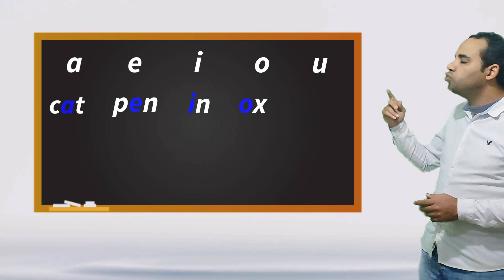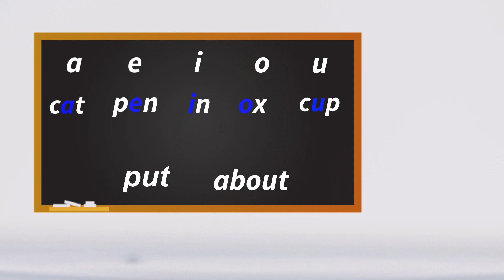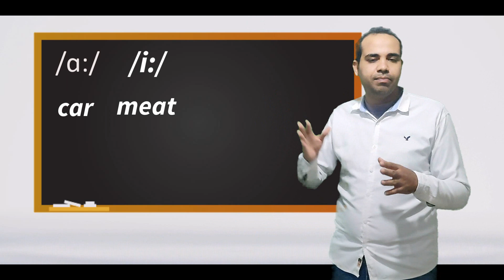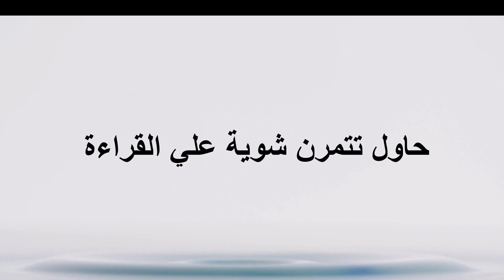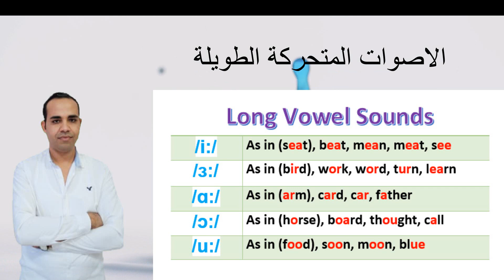تعلم قراءة اللغة الانجليزية / كورس الصوتيات/ الحروف المتحركة القصيرة والطويلة / الجزء الثالث part 3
كورس الصوتيات : تعلم نطق الحروف الانجليزية بشكل صحيح
أصوات الحروف الانجليزيه للأطفال والمبتدئين بنطقها الصحيح مهم جدا لتسهيل القراءة .. أول درس صوتيات phonics ,من سلسلة تأسيس
تعلم النطق الصحيح لحروف اللغة الانجليزية من هنا  :
أصوات حروف اللغة الإنجليزية
sounds of English letters
 jolly phonics
 Oxford phonics

اصوات الحروف الانجليزية

اصوات الحروف الانجليزيه المتحركه

أصوات الحروف الانجليزية

اصوات الحروف الانجليزية للاطفال

أصوات الحروف الانجليزية mp3

أصوات الحروف الانجليزية مكتوبة بالعربي

اصوات الحروف الانجليزية مكتوبة

أصوات الحروف الانجليزية المركبة

اصوات الحروف الانجليزية بالعربي

اصوات الحروف الانجليزية كتابة

اصوات الحروف الانجليزيه كي جى

اصوات الحروف الانجليزيه

اصوات حروف اللغة الانجليزية

اصوات الحروف باللغة الانجليزية

صوت حروف اللغة الانجليزية

اصوات الحروف في اللغة الانجليزية

اصوات الحروف اللغه الانجليزيه

اصوات الحروف باللغة الانجليزية للاطفال

لفظ اصوات حروف اللغة الانجليزية

اغنية اصوات حروف اللغة الانجليزية

تحميل اصوات الحروف باللغة الانجليزية

اصوات حروف اللغه الانجليزيه للاطفال

اصوات حروف اللغه الانجليزيه بالصوت

اصوات حروف اللغه الانجليزيه بالترتيب

اصوات حروف اللغه الانجليزيه مكتوبه

اصوات حروف اللغه الانجليزيه للتلوين

اصوات حروف اللغه الانجليزيه صور

اصوات حروف اللغه الانجليزيه كم

اصوات حروف اللغه الانجليزيه الصغره

اصوات حروف اللغه الانجليزيه كبيره

اصوات حروف اللغه الأنجليزيه تدريب

كورس صوتيات

كورس صوتيات اللغة الانجليزية

كورس صوتيات ابراهيم عادل

كورس صوتيات للاطفال

كورس صوتيات لغة انجليزية pdf

كورس صوتيات اللغة الفرنسية

كورس صوتيات انجليزي

كورس صوتيات فرنسي

كورس صوتيات انجليزى pdf

كورس صوتيات كامل

كورس صوتيات انجليزى

كورس صوتيات للاطفال

كورس صوتيات

كورس صوتيات المستوى الثاني

كورس صوتيات بريطاني

كورس صوتيات المستوى الاول

كورس صوتيات اللغة الالمانية

كورس صوتيات انجليزي للاطفال

كورس صوتيات اللغة الانجليزية للاطفال

كورس صوتيات اللغة العربية

كورس صوتيات

كورس صوتيات لغة انجليزية pd f
كورس جولى فونكس
كورس جولي فونكس انجليزي
كورس جولي فونكس للاطفال

كورس اكسفورد للاطفال

كورس اكسفورد اول ثانوي

كورس اكسفورد لتعليم الانجليزيه للأطفال